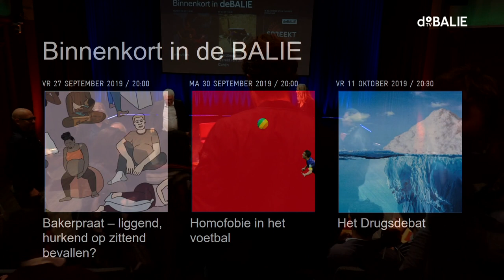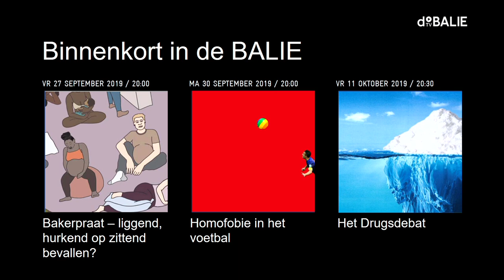NATO: UNDER ATTACK? #2 with Marietje Schaake, Jamie Shea & Max Smeets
Cyber threats, fake news, propaganda campaigns and artificial intelligence. This so-called hybrid warfare are the new concerns in the world of defence. Traditionally NATO is known for putting conventional arms control at the center of its attention, but how should they respond to those new threats of today’s complex world? Should they drastically alter their policies to stay politically relevant?

In today’s world politics Russia is repeatedly accused of spreading fake news and China and the United States are engaged in a trade war. These cyber threats and economic pressures call for new security strategies. How should NATO respond? Together with Marietje Schaake, Jamie Shea and Max Smeets we discuss NATO’s answers to these hybrid tactics, reflect critically on NATO’s presence in our day-to-day security and take up European security challenges in a changing global order.

Speakers:

Marietje Schaake is the new international policy director of the Stanford Cyber Policy Center. She served as member of the European Parliament for the Dutch liberal D66 party with the Alliance of Liberals and Democrats for Europe (ALDE). During her membership she was a strong supporter of more cybersecurity and sanctions for cyber attackers. Schaake is a member of the Global Commission on the Stability of Cyberspace.

Jamie Shea is a senior fellow at Friends of Europe think-tank in Brussels and Professor of Strategy and Security at the University of Exeter. Prior to this, he served as NATO Deputy Assistant Secretary General for Emerging Security Challenges. He has worked for the Alliance 38 years and has occupied also a number of senior positions at NATO.

Max Smeets  is a senior research scholar at ETH Zurich, Center for Security Studies. Max is specialized in cybersecurity and his current book project focuses on the causes underlying cyber proliferation and restraint.

Roberta Haar is Professor of Foreign Policy Analysis & Transatlantic Relations at Maastricht University.

GEOPOLITICAL CHESS

70 years after NATO’s foundation, in a world which looks remarkably different, De Balie will make a series of three talk shows to unfold the following question: (How) Did NATO contribute to international peace the last decades, and what should be its role in the future? The programmes will shed light on NATO’s powerful presence in Central Europe and its influence on the future of international geopolitical chess.

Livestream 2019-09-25